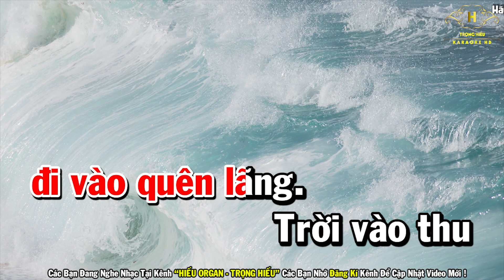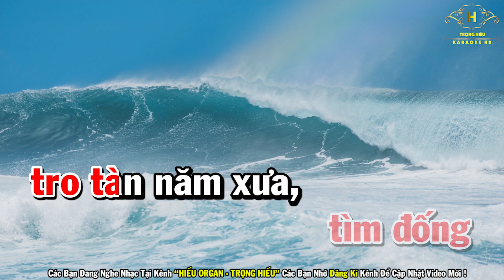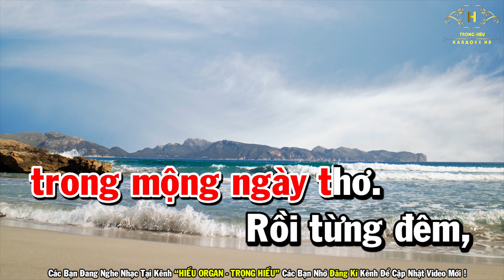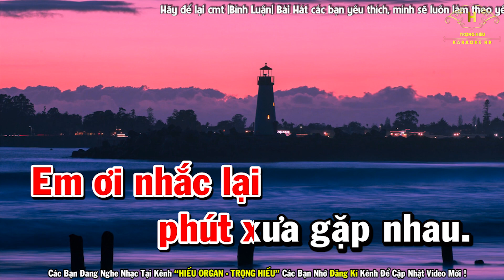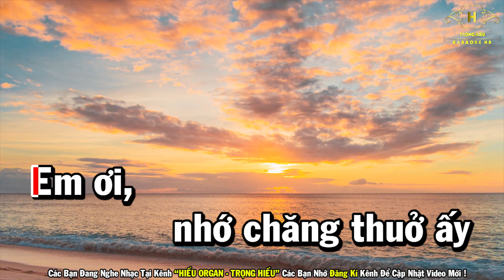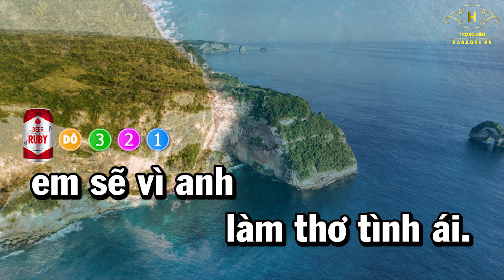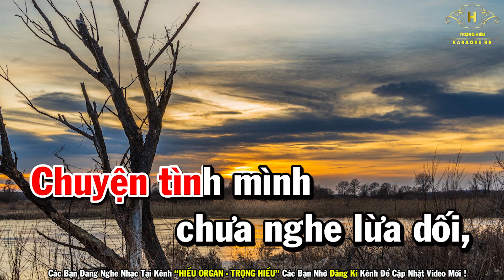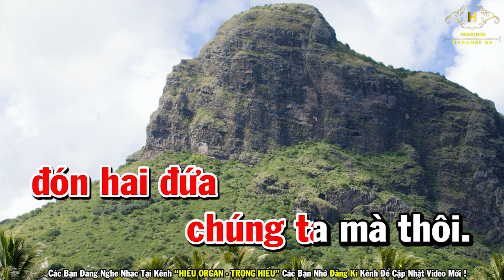Karaoke Liên Khúc Nhạc Trữ Tình Slowrock Tone Nữ | Tình Bơ Vơ - Duyên Kiếp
Bài Hát Karaoke Liên Khúc Nhạc Trữ Tình Slowrock Tone Nữ | Tình Bơ Vơ - Duyên Kiếp